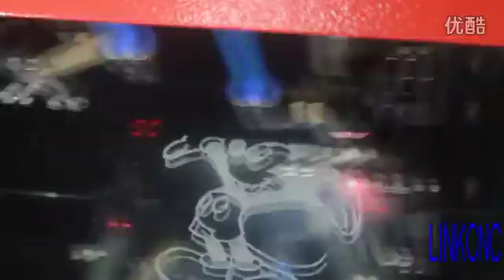LINKCNC-CO2 laser machine engrave on mirror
cnc laser machine，engrave on glass